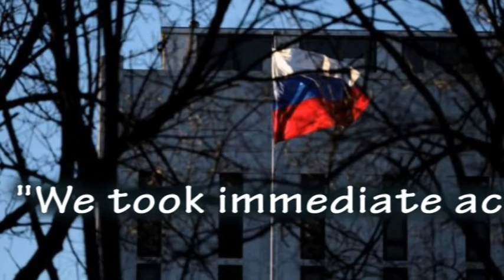Code associated with Russia hacking found on Vermont utility computer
A code associated with a broad Russian hacking campaign dubbed Grizzly Steppe by the Obama administration has been detected on a laptop associated with a Vermont electric utility but not connected to the grid, the utility said on Friday. "We took immediate action to isolate the laptop and alerted federal officials of this finding," the Burlington Electric Department said in a statement.
"Our team is working with federal officials to trace this malware and prevent any other attempts to infiltrate utility systems. We have briefed state officials and will support the investigation fully."
The Department of Homeland Security alerted utilities on Thursday night about a malware code used in Grizzly Steppe, the Burlington Electric Department said. "We acted quickly to scan all computers in our system for the malware signature. We detected the malware in a single Burlington Electric Department laptop not connected to our organization’s grid systems," it said.
The matched malware code on the laptop may have resulted from a relatively benign episode, such as visiting a questionable website, a source familiar with the matter said, suggesting Russian hackers may not have been directly involved. It was not clear when the incident occurred. On Thursday, President Barack Obama ordered the expulsion of 35 Russian suspected spies and imposed sanctions on two Russian intelligence agencies over their involvement in hacking U.S. political groups in the 2016 presidential election. The statement came after a Washington Post report that Russian hackers penetrated a Vermont utility. Government and utility industry officials regularly monitor the nation's electrical grid because it is highly computerized and any disruptions can have disastrous implications for the functioning of medical and emergency services, the Post said. A senior Obama administration official said the administration had sought in its sanctions announcement on Thursday to alert "all network defenders" in the United States so they could "defend against Russian malicious cyber activity."